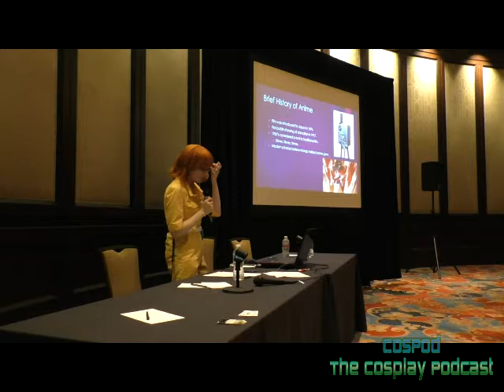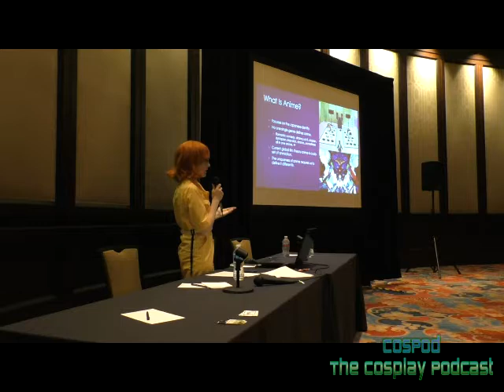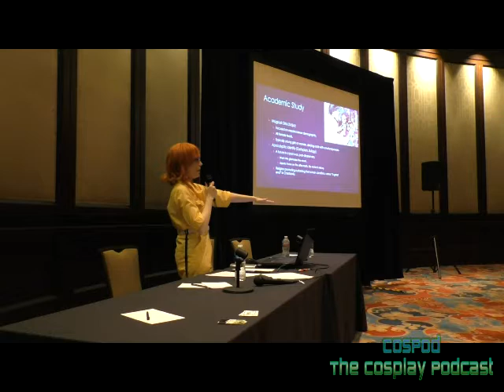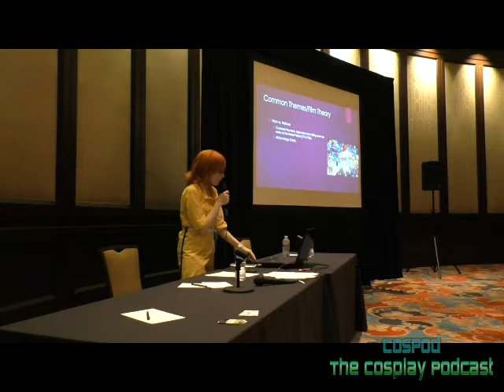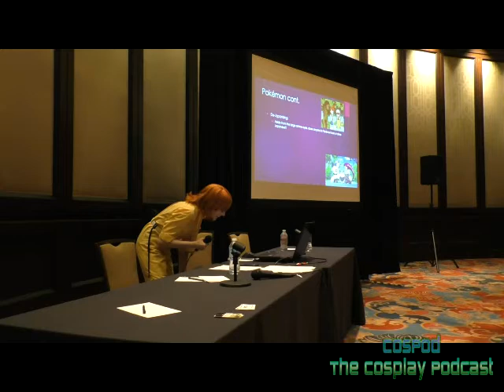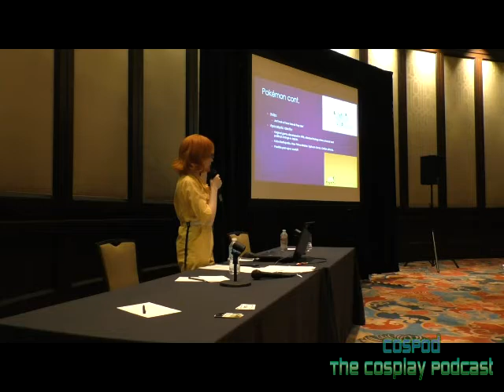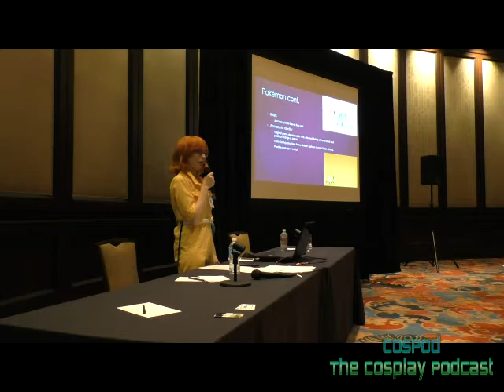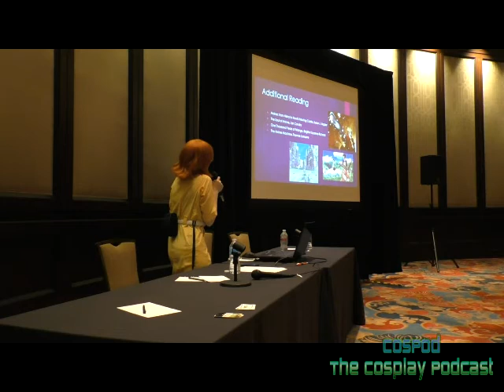Akon 2015 Academic Anime Crash Course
Not exactly cosplay, but Val does host it and she IS in costume. Close enough, right? Learn about anime in the academic setting with this panel.